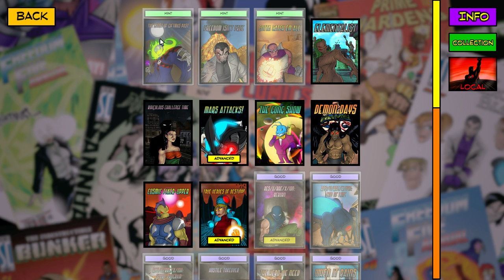Sentinels of the Multiverse: Weekly One-Shot - RES/U/RRE/X/ION: Reborn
And we have arrived at the last of the trilogy one-shots that help guide you into unlocking Omnitron-U.  The previous two installments helped you with the less intuitive steps, omitting the part about Omnitron-X needing to go down in the previous video.  Now, we just need to beat any opponent (even a simpler one than advanced Ambuscade would work), with both Tachyon and Omnitron-X not being fielded, and a variety of cards from Unity needs to be played or on the field.  Basically, when you're trying to get set up, Swift Bot is your friend.

As for Ambuscade here, it is a randomized start, so you may need to reset a few times to get an ideal start, but he's not too bad in the first place.  Savage Mana and a Haka that can deal damage will allow you to deny him quite a bit of his tools, and the single best one to steal is the Cloaking Device so he can't get it back too easily.  Worse come to worse, you can look into setting up the Wraith and have her serve as primary DPS, but it is a little bit of a waste to just leave Haka there when he could be doing so much more.